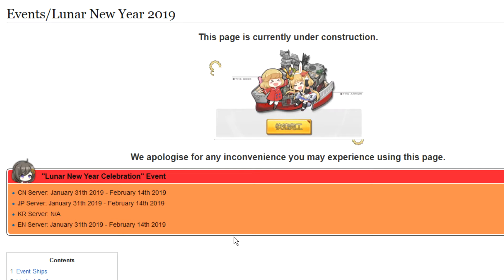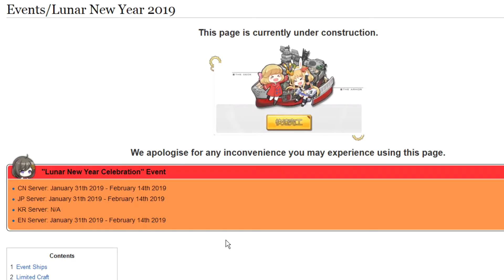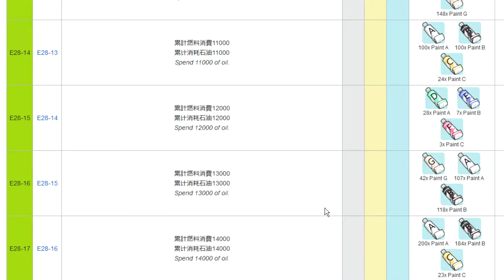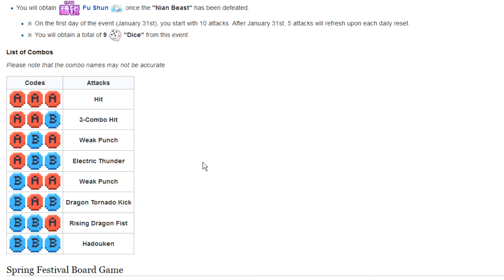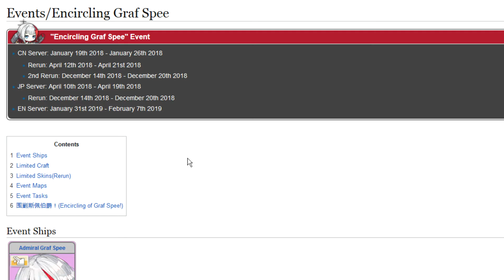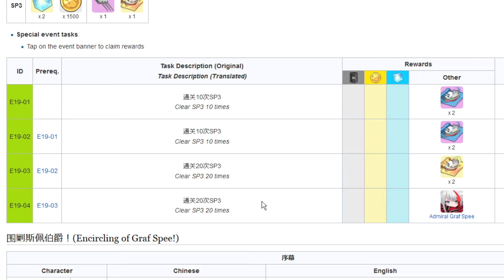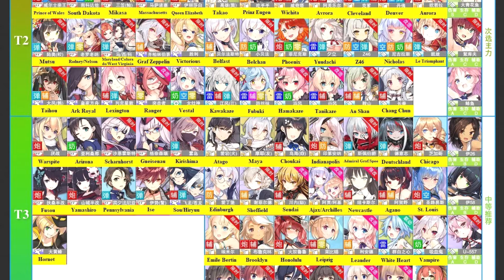Azur Lane - Event: Lunar New Year, Graf Spee - (EU) (Android/ Nox) - (deutsch/german) [HD/1080p]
Ihr übernehmt die Rolle eines Befehlshaber einer Seestreitmacht zur Zeit des zweiten Weltkrieges, aber alle eure Schiffe sind Frauen - nicht unbedingt eine historisch korrekte Geschichte. ^^
Genutzt wird Nox für das Spiel.

Timestamps:

Event: Lunar New Year: 2:30
Event: The pursuit of Graf Spee: 9:35
Event Skins: 15:38
Events im Wiki: 16:56
Gatcha: 25:06